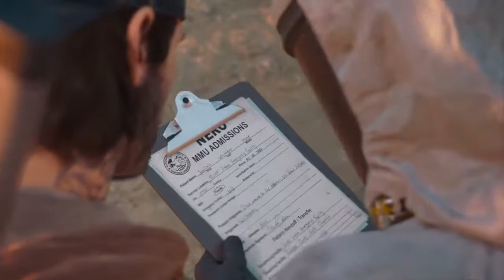Days gone walkthought part-33//ride to the Marion forks, find the hunting blade, gather scrap,card g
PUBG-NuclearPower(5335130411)